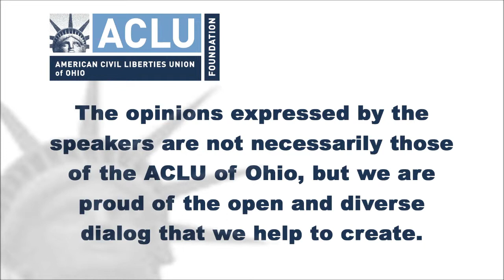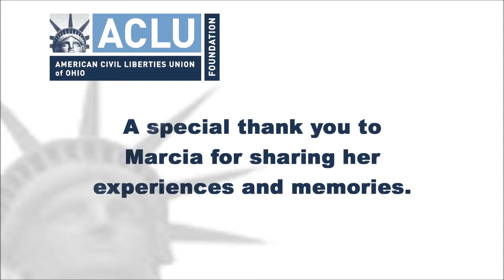Oral History Interview » Marcia Levine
Marcia Levine was interviewed on August 7, 2015 in Cleveland Ohio by Kyra Schoonover as part of our Oral History Project. Marcia is a long-time ACLU supporter, having served as board member, vice president, and president of the ACLU Cleveland chapter. She has dedicated her career to supporting a variety of social justice causes, including civil liberties and especially women’s rights.